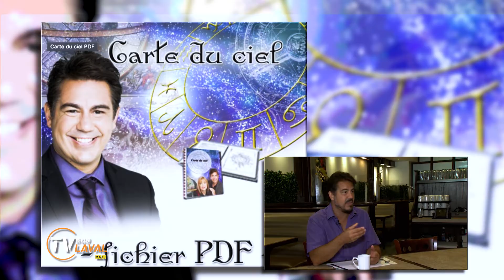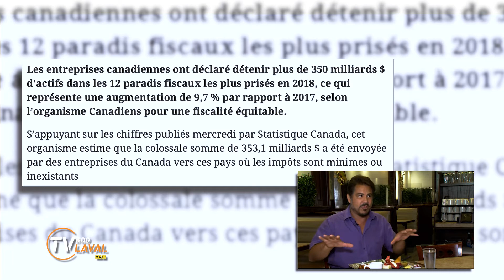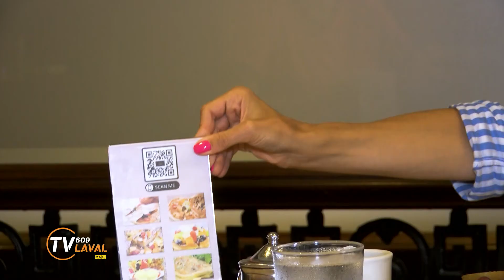À deux mètres | Alexandre Aubry